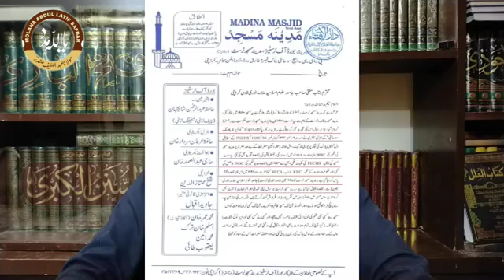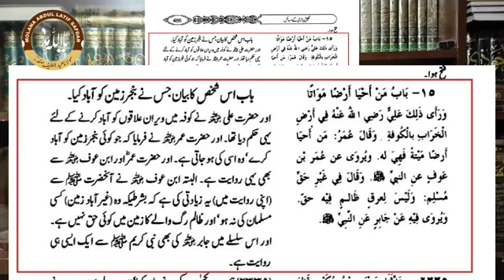Madina Masjid Madina Masjid Karachi Karachi Tariq Road Madina Masjid Molana Abdul Latif Sadar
Es Video Mein Madina Majid Karachi ke hawale bt ke gae hai ke bz log je ye keh rahe hai ke Madina Masjid kabze ke jaga pr hai ye durst nhi.

Madina Masjid
Madina Masjid Karachi
Tariq Road
Molana Abdul Latif Sadar
tariq road karachi
supreme court
karachi masjid latest case
karachi masjid case updates
supreme court decision
supreme court latest updates
karachi masjid case
supreme court of pakistan
karachi masjid
Madina Masjid Ali Mirza
Madina Masjid Karachi
Karachi Tariq Road Madina Masjid